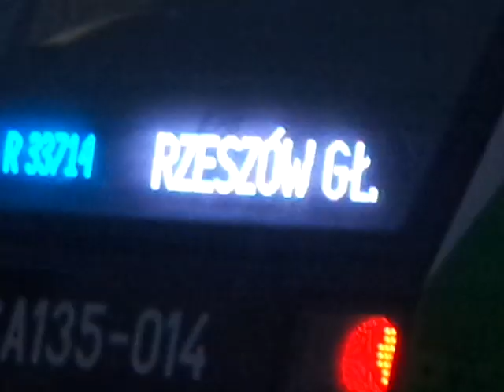Stacja Kolejowa Horyniec -Zdrój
Snieżna zima z początku roku 2021 w miesiącu styczniu. Prezentacja stacji kolejowej Horyniec- Zdrój w zimowej scenerii wraz z czekającym pociągiem REGIO relacji Horyniec-Zdrój - Rzeszów Główny.